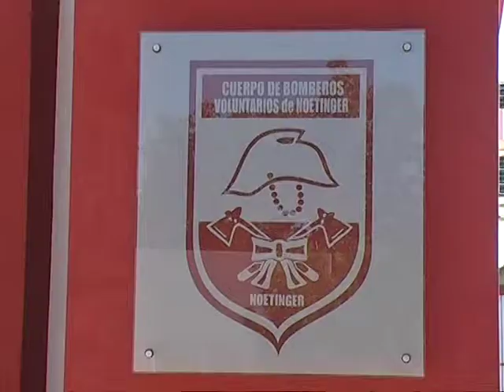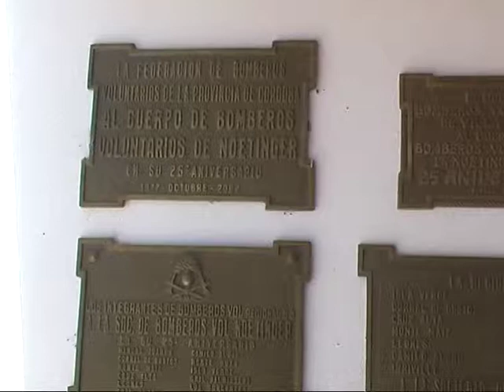Gisela Daniele acto por dia de bomberos